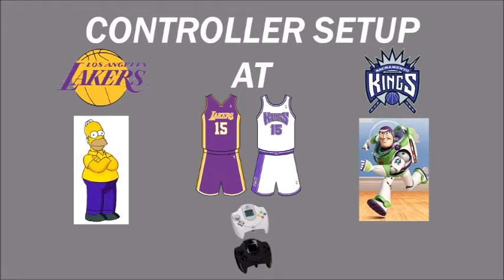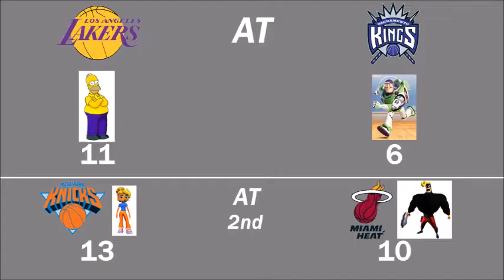NBA 2K Tournament 3 Part 1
NBA 2K Tournament